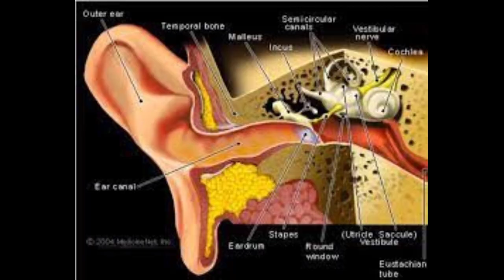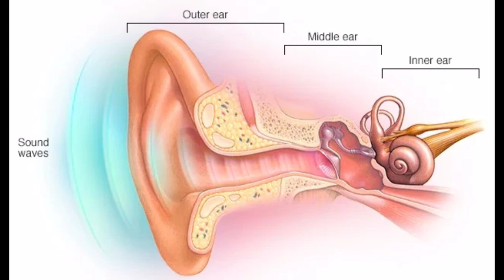There is no easier way to remove an insect stuck in the ear /nkss motivations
ചെവിയിൽ അകപ്പെട്ട പ്രാണിയെ
പുറത്തെടുക്കാൻ
ഇതിലും എളുപ്പവഴി വേറെ ഇല്ല /nkss motivations